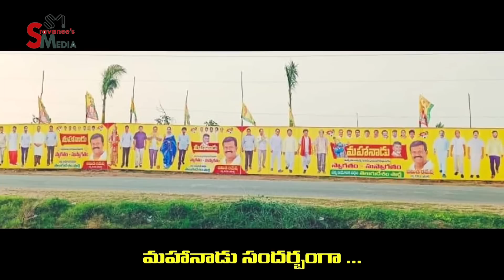Darsi TDP Leader Pamidi Ramesh Babu Sensational Full Interview | Sravanees Media